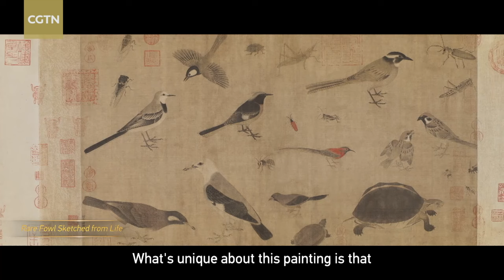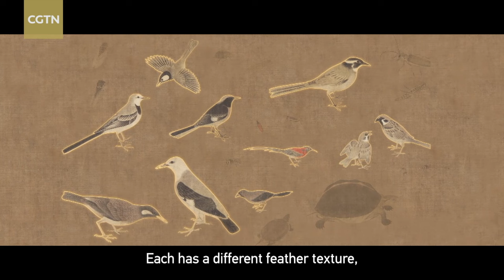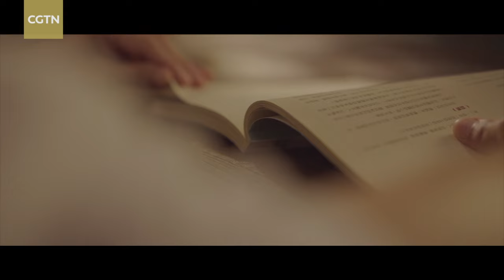How a small piece of artwork became a model of Chinese Gongbi painting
Rare Fowl Sketched from Life is the representative work of Huang Quan, an artist of the Five Dynasties and Ten Kingdoms period (907-979). It was created as a model sketch for his son to learn bird-and-flower painting from. This small piece of artwork, which is "crammed" with 24 lifelike rare birds, doesn't seem to follow the rules of composition. However, such a work is considered a model of Chinese Gongbi painting. Professor Fei Jun from the Central Academy of Fine Arts will explain how exquisite the sketch is.